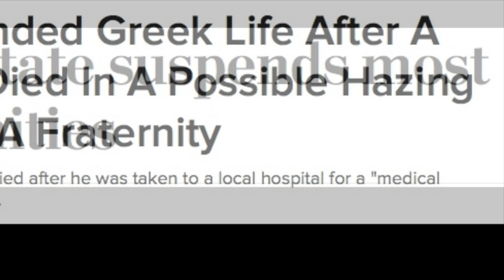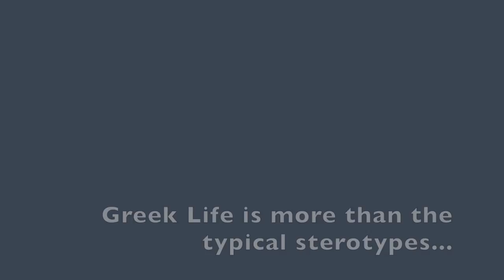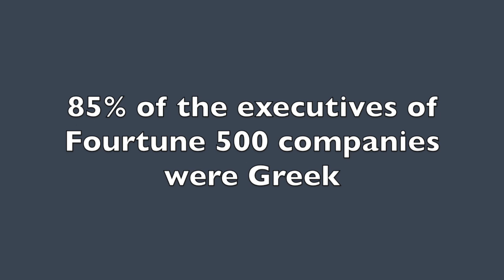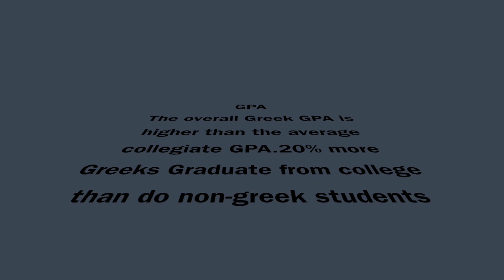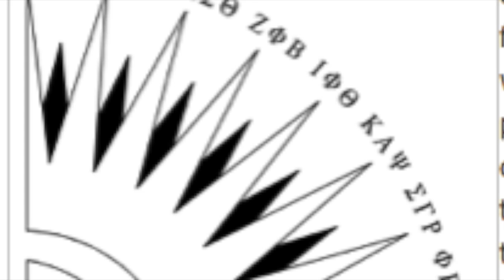Documentary Greek Life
This video is about Documentary Greek Life